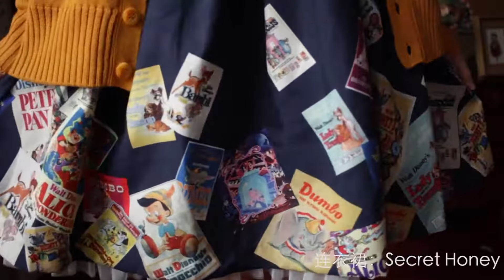日系少女风秋季色彩穿搭——FALL LOOKBOOK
拍的时候还是秋天怎么剪辑完就冬天了！(大惊
这次尝试了日常风的日系搭配——算是“偏lo的地球人”？这样的感觉
应该会比lolita更好穿，第一次做季节lookbook希望你们喜欢w

Look 1: 裙子-Secret Honey; 开衫-美国购入; 围巾-京都购入; 头饰-Fint
Look 2: 裙子/帽子-Fint; 大衣-日本古着店购入; 包-BerryQ
Look 3: 裙子/大衣-Secret Honey; 开衫-Konomi; 发箍: IW